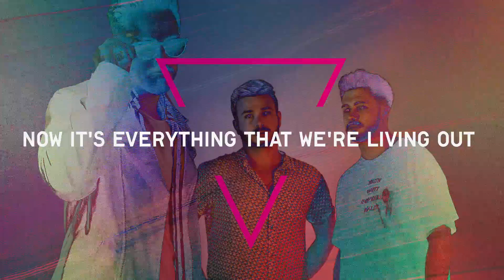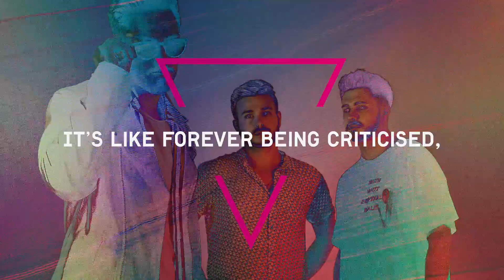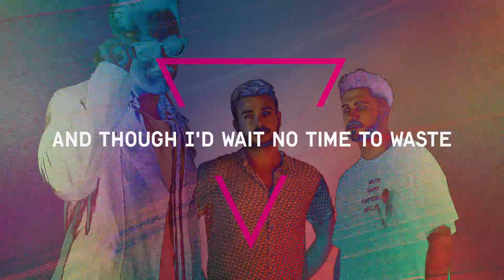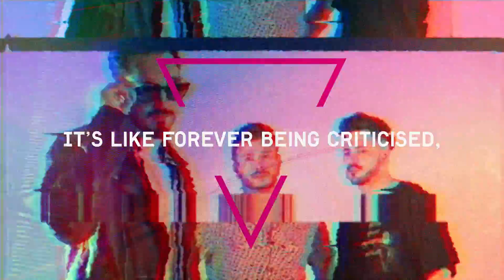Club Drive - WDYD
Here is the official lyric video for our brand new single 'WDYD'.

Also don't forget to download and stream the song on all platforms